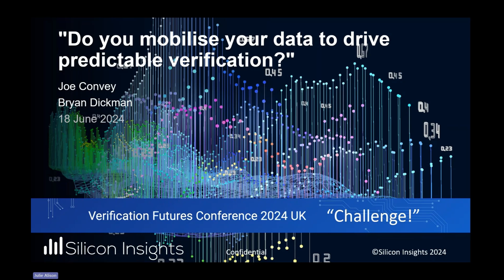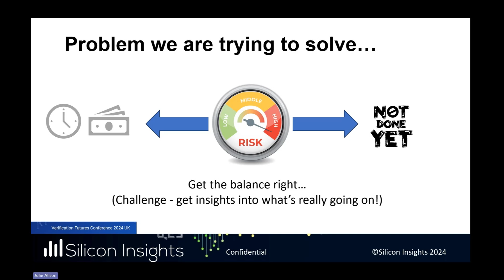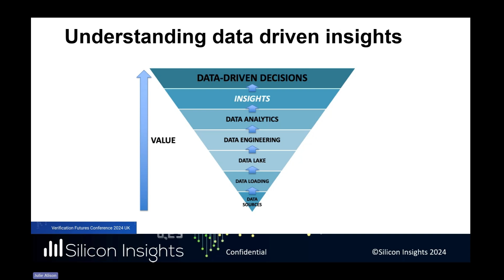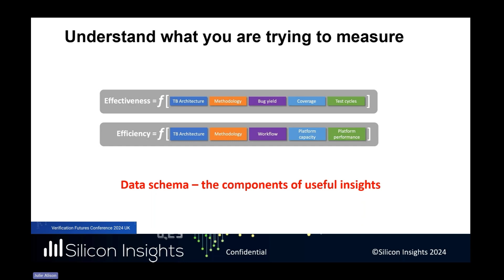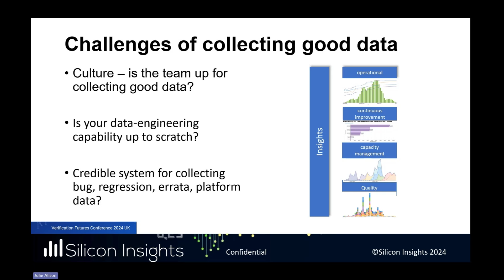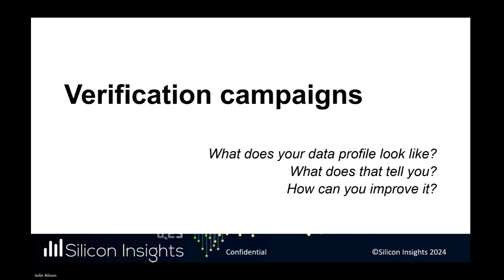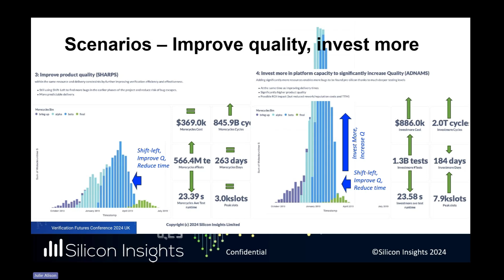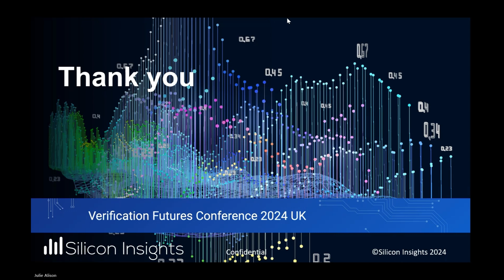Mobilise your data to drive predictable verification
Verification is a data-heavy problem and therefore verification engineers need to be data analysts, though they may not realise it. Verification is also a compute-heavy process that suffers from multiple completeness dilemmas. Engineering teams need to take many judged decisions around the question of “are we done yet?”. The consequences of getting this wrong can be costly. A leading measure of product quality is the volume of impactful bug escapes and how they impact the end user. This in turn leads to re-work costs, reputational costs and potentially missed sales costs when products are late to market, or teams are consumed with rework and product support when they should be focused on developing the next product.